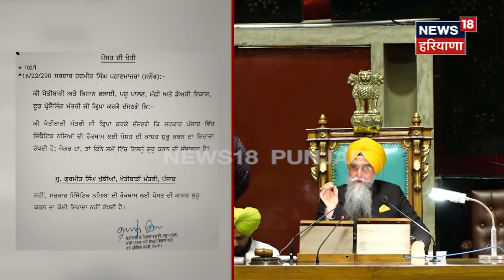Vidhan Sabha 'ਚ AAP ਵਿਧਾਇਕਾਂ ਨੇ ਚੁੱਕੀ ਅਫੀਮ ਦੀ ਖੇਤੀ ਦੀ ਮੰਗ, ਸੁਣੋ ਕੀ ਬੋਲੇ ਇਸਤੇ ਖੇਤੀ ਮੰਤਰੀ | Opium|N18V